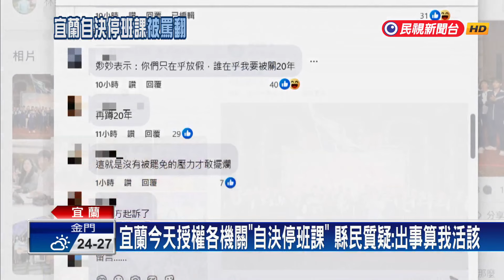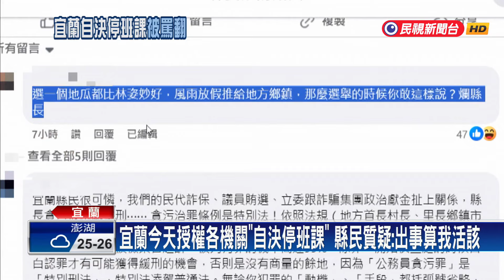宜蘭今天授權各機關「自決停班課」 縣民質疑：出事算我活該－民視台語新聞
【民視即時新聞】潭美颱風外圍環流加上東北季風影響，天氣不穩定，宜蘭縣昨深夜宣布各機關學校視實際情形「自行決定停班停課」，結果台7線路段發生坍方，縣長林姿妙臉書被大量網友留言開罵，甚至還狂酸林姿妙的官司。但對此宜蘭縣副縣長林茂盛回應，這是縣府勇於任事的態度。